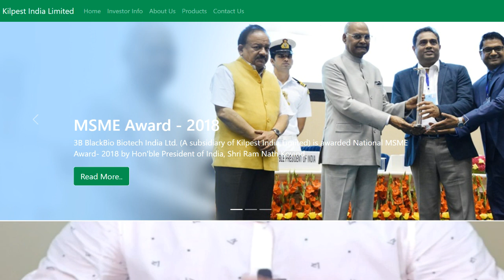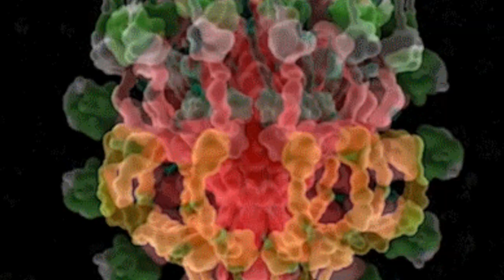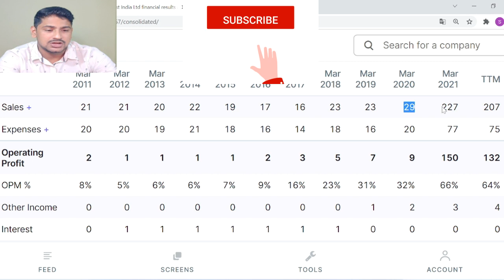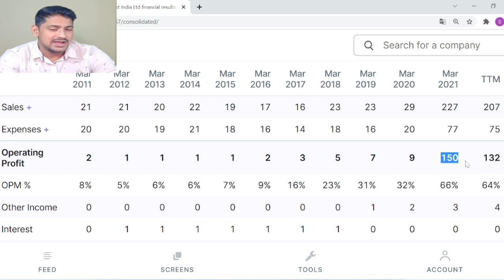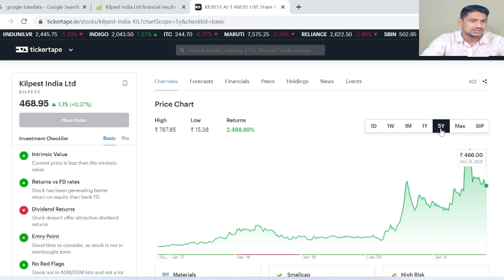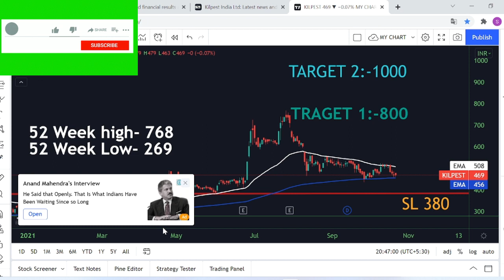Best Small Cap Stocks To Buy 2021 | Multibagger Stocks 2021 India | Kilpest India Share Price News